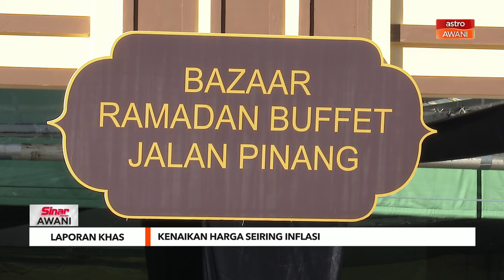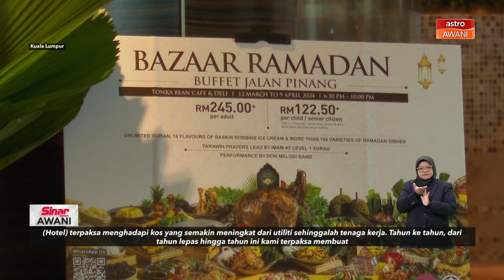Bongkar: Bufet Ramadan: Kenaikan harga seiring inflasi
Pemerhatian Astro AWANI mendapati harga bufet Ramadan tahun ini naik, tapi mengapa?